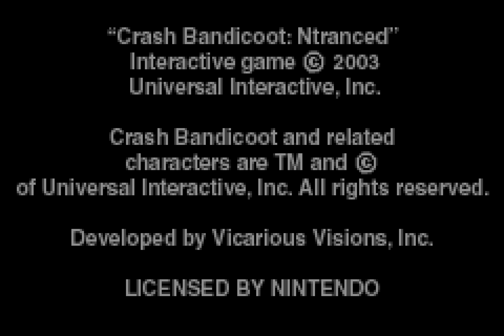[HD] TAS: GBA Crash Bandicoot 2: N-Tranced (USA) in 34:19.83 by wwmarx